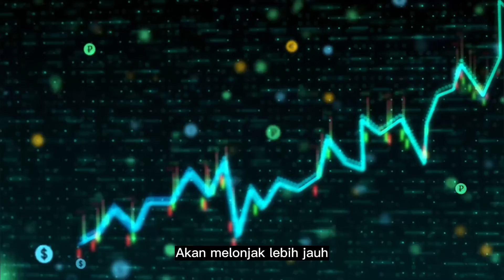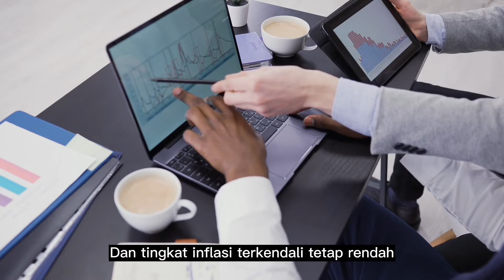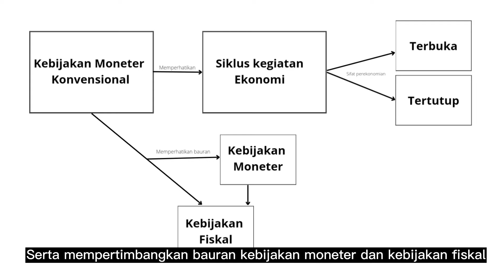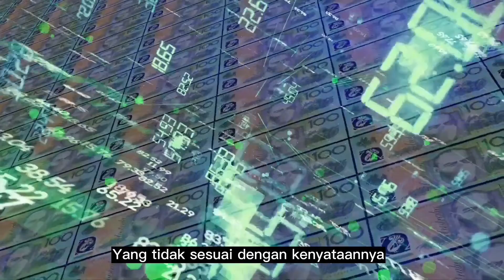Kebijakan Moneter Syariah Kontemporer